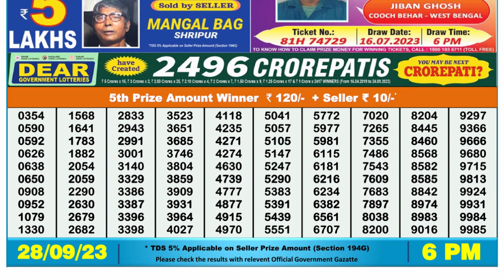Nagaland Lottery Sambad Live 6pm 28.09.23